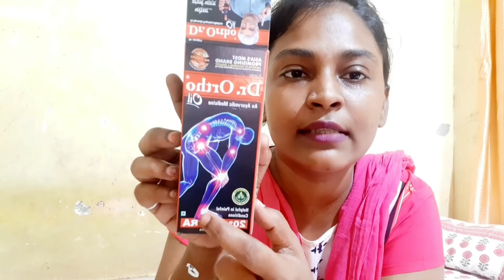Aaj Kal To Umar Ki Baat Hi Nahi Ye To Kisi B Age K sath Hota Hai😔 Meri Youtube Payment 😥Dr.Ortho Oil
Aaj Kal To Umar Ki Baat Hi Nahi Ye To Kisi B Age K sath Hota Hai😔 Meri Youtube Payment 😥Pain relief

Buy Dr Ortho Products Online